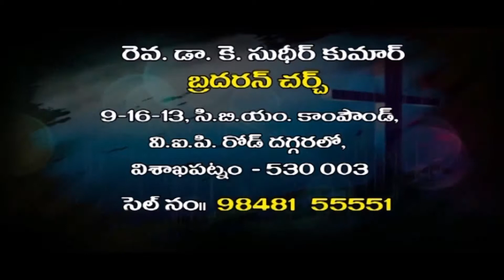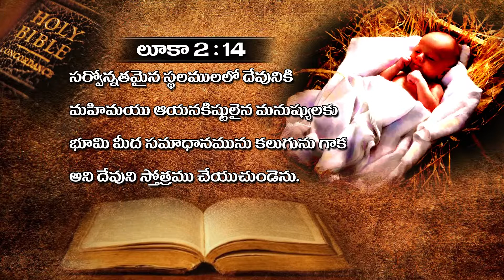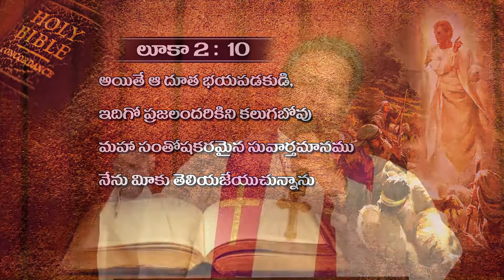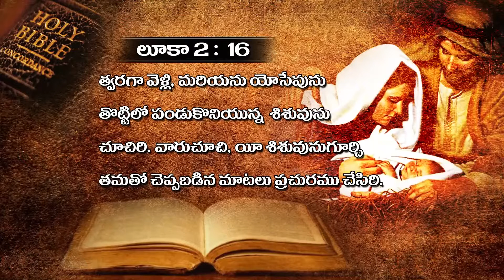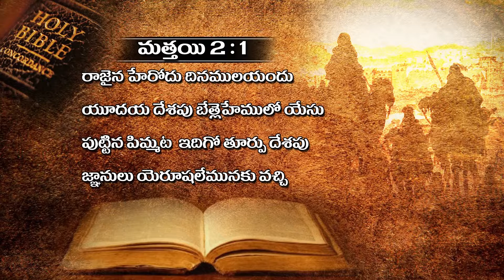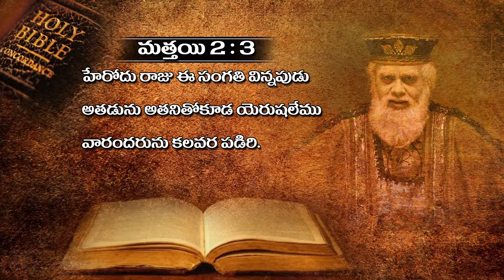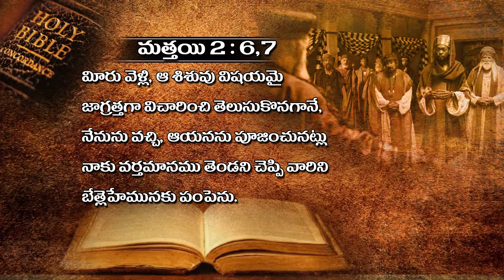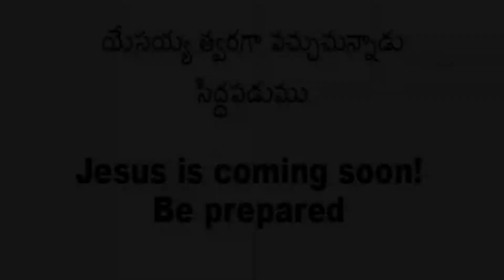REAL CHRISTMAS || నిజ క్రిస్మస్ || Pastor Sudhir Kumar || YESAYYA SWARAM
CHRISTMAS SPECIAL.
 REAL CHRISTMAS.

Watch "YESAYYA SWARAM" every Friday on Aradhana Channel at 10:00 pm.